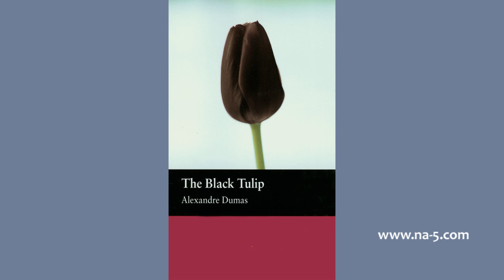12 - The Execution